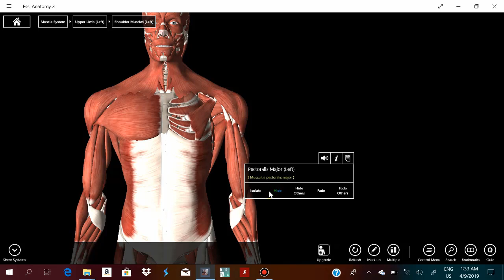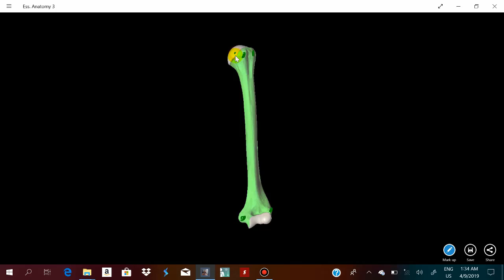Anatomy Dr Mohamed Adel 3D illustration